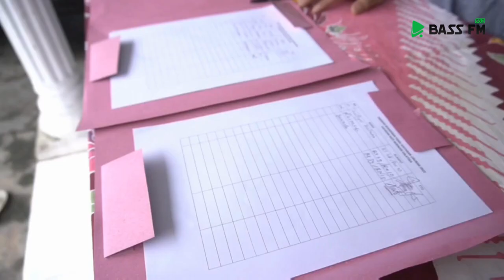Khitan Masal Bersama Bass FM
Khitanan masal bersama Bass FM ini gratis, dan kami juga menyediakan layanan untuk kontrol. Khitan bersama Bass kami ini kami selenggarakan di GQT 4, Prokimad, Tengaran, Kab. Semarang pada hari Selasa, 27 Desember 2022

Baarakallahu fiikum..
Semoga bermanfaat.